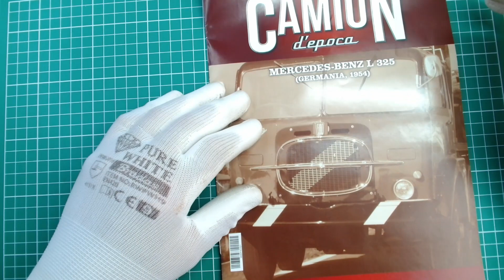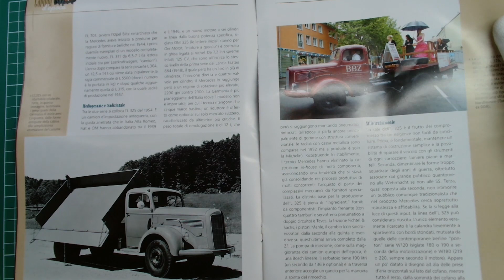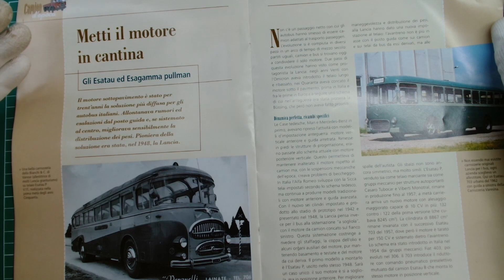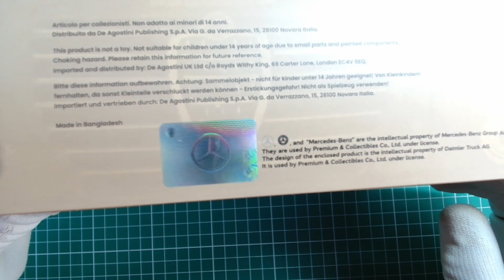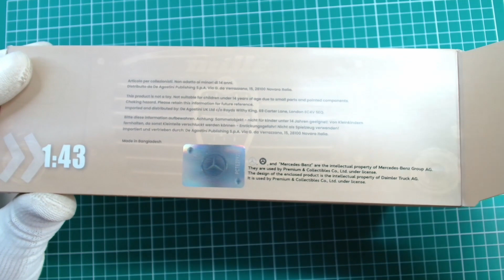Camion d'epoca - Deagostini - Mercedes-Benz L 325 - Mercedes-Benz - 1954